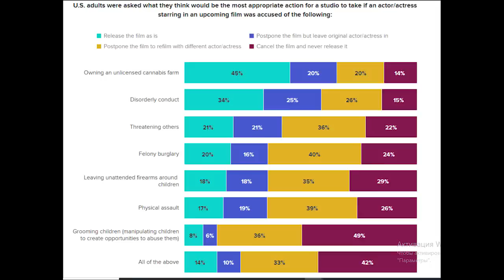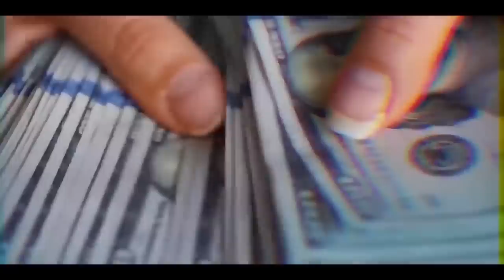Я Иисус! Как Эзра Миллер окончательно спятил? Приговор фильму Флэш от зрителей/Паника WB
Сегодня говорим о ситуации с Эзрой Миллером, звездой фильма Флэш. Почему Эзра совсем сошел с ума и как поведет себя Ворнер Бразерс. Почему Эзра загнал в тупик одну из старейших студий в Голливуде...